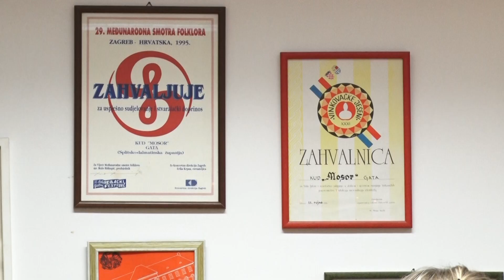OMISKA KRONIKA 01.02.2023.